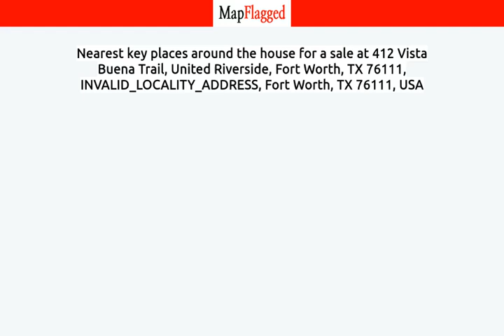TX,US | Buy house at Fort Worth, Fort Worth 76111, USA | MapFlagged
📚 Video Chapters:
0:00 Property Introduction
0:10 Property Price
0:30 Property Address
0:40 Property Description
0:45 Property Key Places
0:50 Subscribe to MapFlagged!

📣 Following is the detail of house for sale at 412 Vista Buena Trail, United Riverside, Fort Worth, TX 76111, INVALID_LOCALITY_ADDRESS, Fort Worth, TX 76111, USA:

$1,400,000

INCREDIBLE OPPORTUNITY TO BUILD ALONG THE TRINITY RIVER AND ENJOY UNOBSTRUCTED VIEWS OF DOWNTOWN FORT WORTH. This townhome is located on the front row of the Riverwalk Residences. Open designed kitchen, dining and living room floor. Gorgeous hardwood cabinetry. Buyers select all finishes from the designer tile in the entry to the primary bathrooms. Countertop options include stone, granite and quartz selections. Custom interior paint colors throughout the property. But the best part of this new build is overlooking the Trinity River from your private porches and balconies. Attached renderings are referred to as very preliminary floorplans which are customized and finalized to fit the buyer's lifestyle. Photos show examples of finished units.

🏥 Nearest Hospitals to this Property:

✒️ Nearest Schools to this Property:

🍕 Nearest Restaurants to this Property:

🚃 Nearest Train Stations to this Property:

🏬 Nearest Shopping Malls to this Property:

🌼 Nearest Parks to this Property:

🎥 Nearest Movie Theaters to this Property:

☕ Nearest Cafes to this Property:

✈️ Nearest Airports to this Property:

🏢 Nearest Stores to this Property:

➕ Nearest Doctors to this Property: